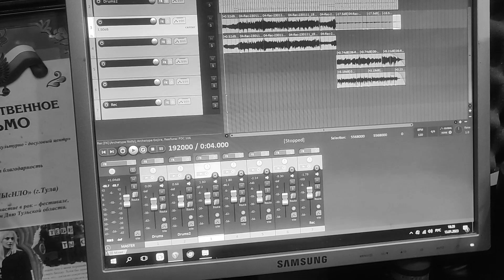kuitkargo newsong guitars drums soon 3album ChekVK cool rock rap grunge